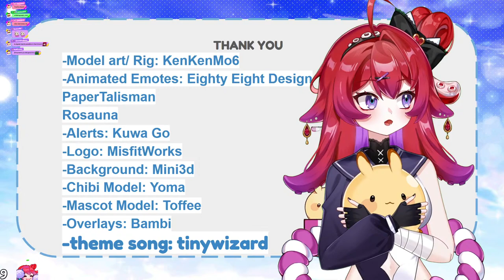THIS VTUBER DEBUT IS EXTREMELY SCUFFED...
I am debuting today and showing you my model! I am a speedrunning Vtuber who loves to interact with chat and have fun! Thanks for supporting me! ^^